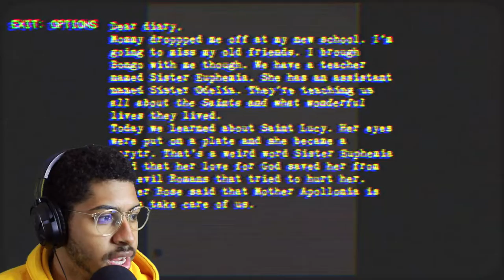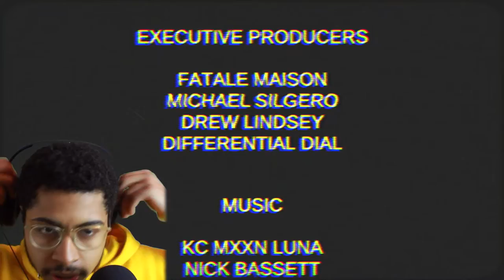NO WAY BRO........Nun Massacre pt 1